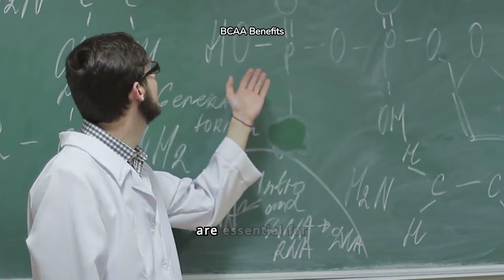Ultimate Muscle-Building Supplements: New Tips Revealed!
Discover the ultimate muscle-building supplements with new tips revealed in this video! Learn about the best supplements to help you reach your fitness goals.